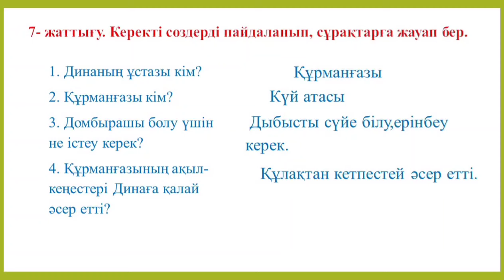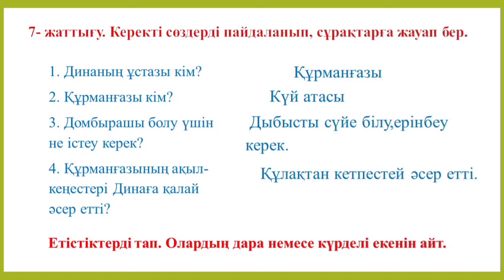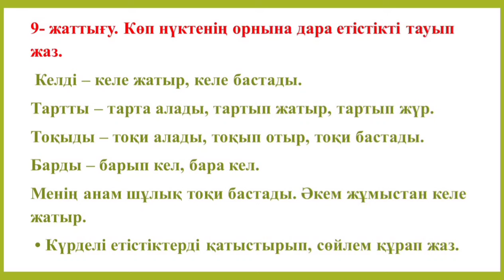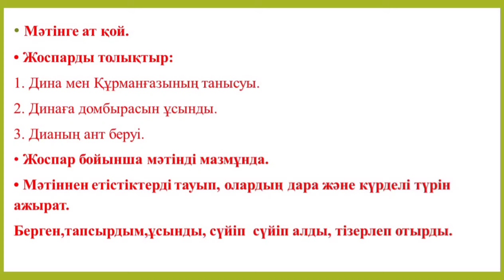Қазақ тілі 3 сынып 85 сабақ Етістік туралы білетінімді еске түсіремін